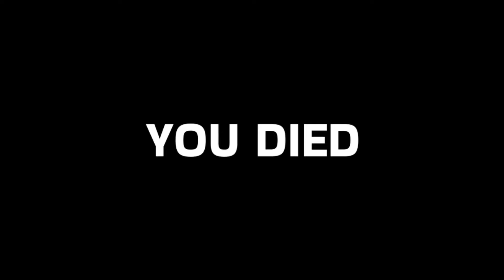Rope Hero Mafia City Wars Superhero Gangwar Game - Android Gameplay Part 12